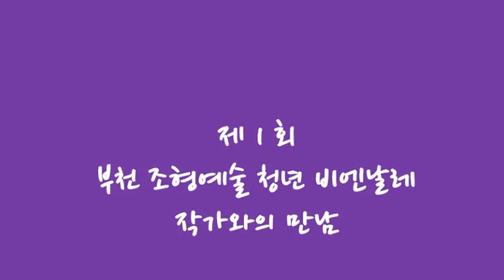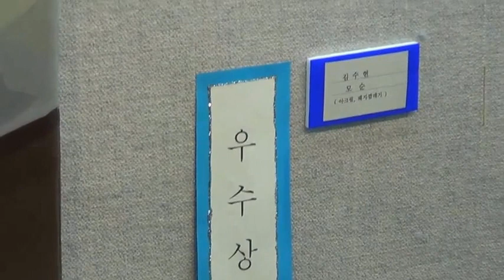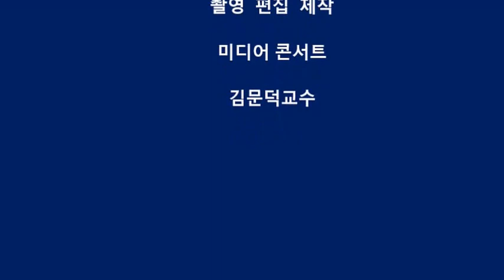제1회 부천 조형예술 청년 비엔날레 작가와의 만남